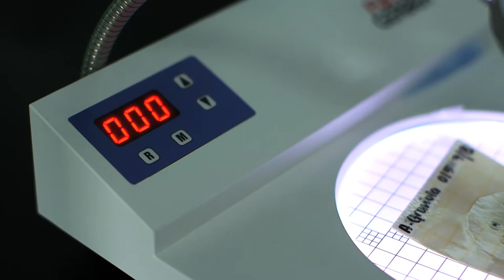ADRAA By Rosyam Nor MAKMAL GG